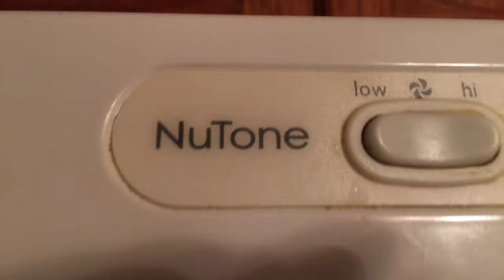Light and exhaust fan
This fan video is from Friday night at about 11pm enjoy